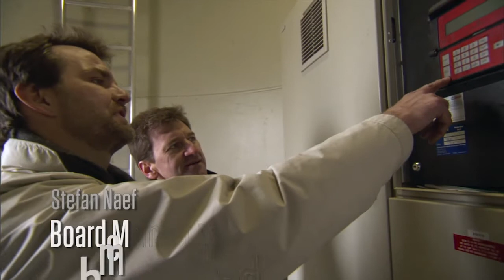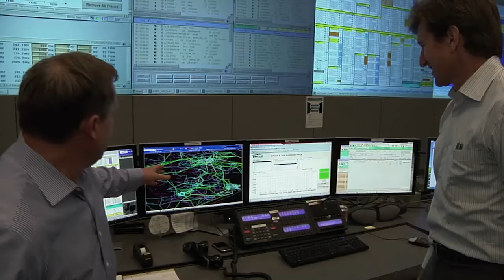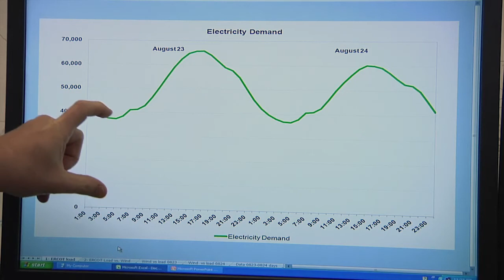Electricity Options: Wind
Wind is a new, clean power source that's affordable unless building transmission lines and back up generation make it unaffordable. Troubles with the siting of turbines, transmission lines, and intermittency cause complications for the large scale development of this clean power source. (2012)